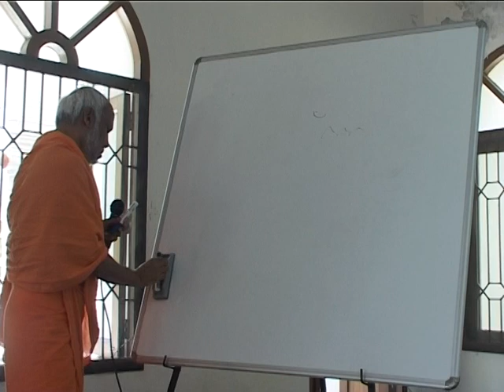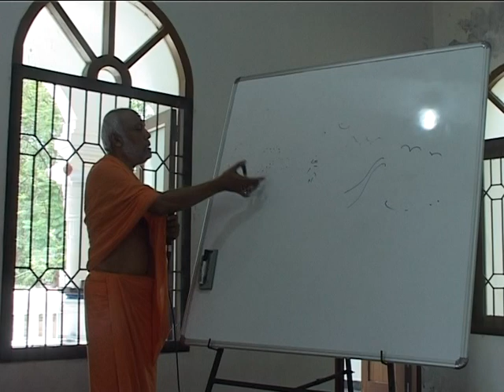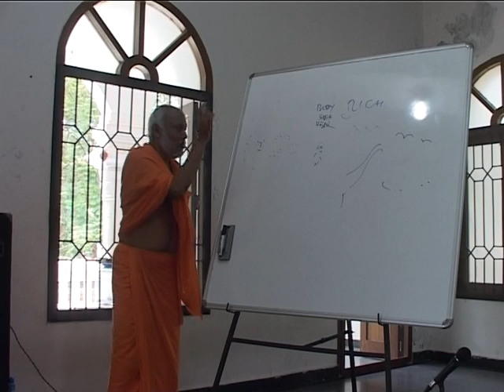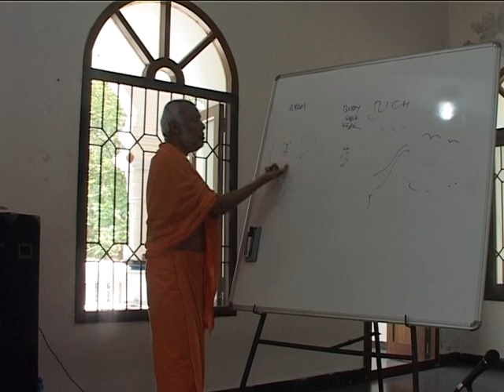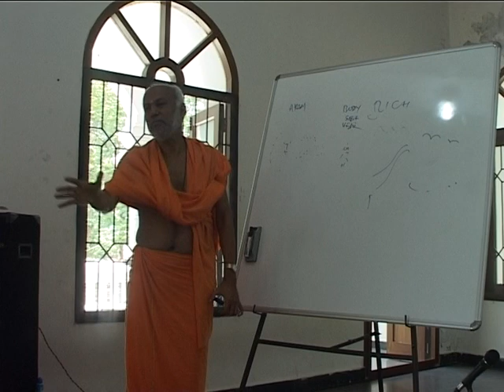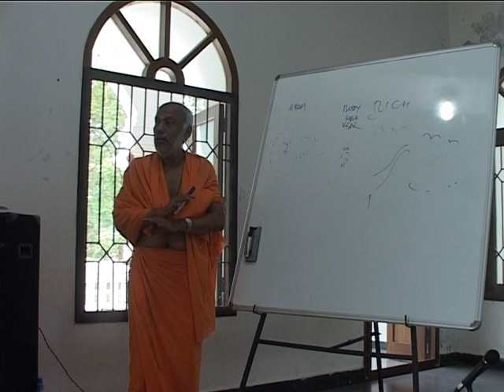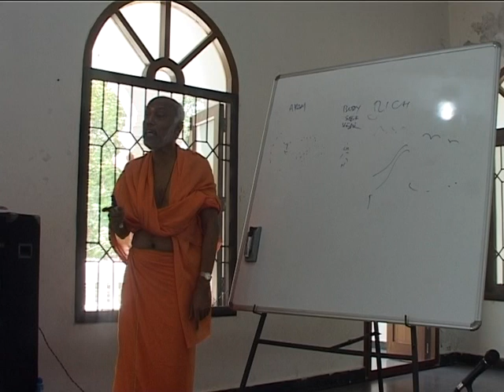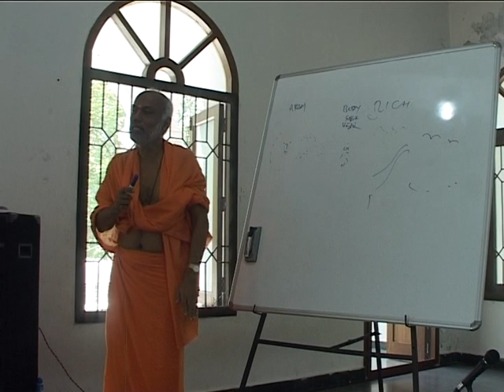ASHTAVAKRA GITA 23 of 98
Talk by Swami Suddhananda